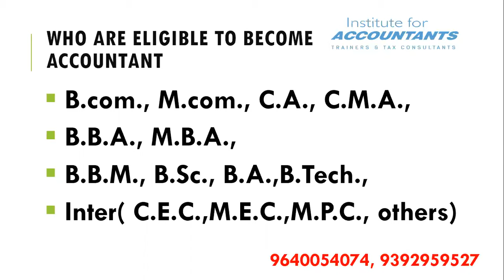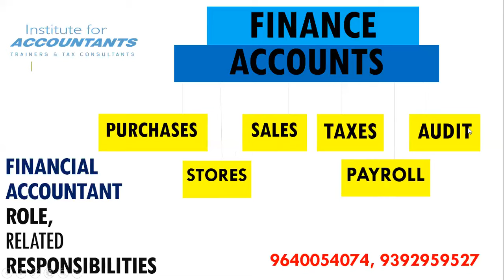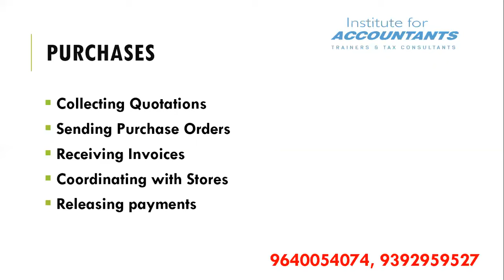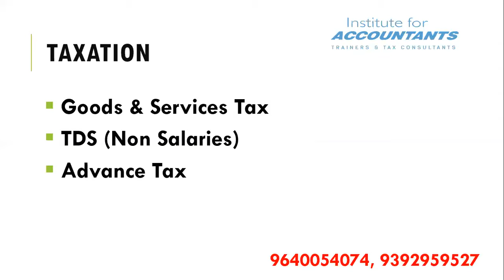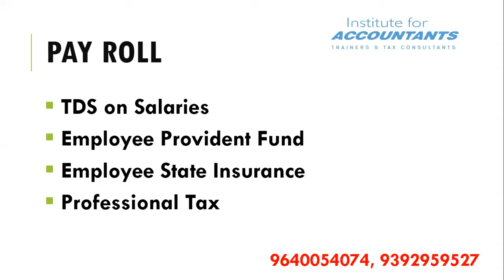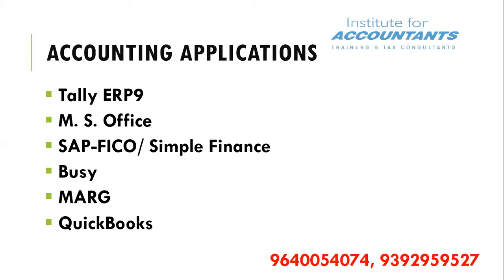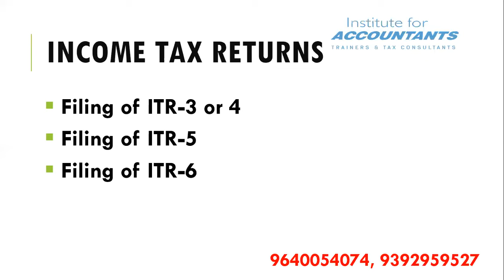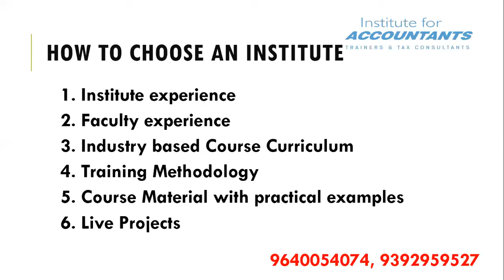accountant అవ్వడానికి ఏమి నేర్చుకోవాలి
అకౌంటెంట్ ఉద్యోగం లో ఏమిమి పనులు  ఉంటాయో  తెలుసుకొని, అవి నేర్చుకొని మంచి Career growth  ఉన్న అకౌంటెంట్ ఉద్యోగాన్ని సంపాదించండి.

If you want to Learn GST returns , Incometax Returns, TDS, EPF returns, Business Accounts, Tally prime ,M.S.Office courses with practical & Live examples from us please contact 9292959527,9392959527

About teacher:
Teacher: Balaji Mamidi
              Institute for Accountants
              C-2,3rd Floor, KNR Plaza,
              Opp.Veterinary Hospital
              Visakhapatnam-530020